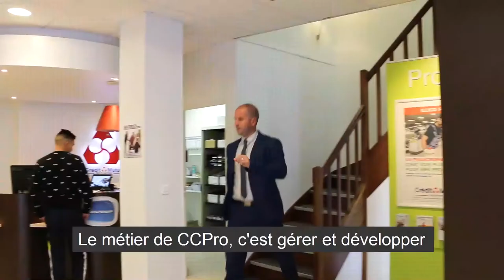Les métiers du Crédit Mutuel Nord Europe : Conseiller Commercial Professionnels et Entreprises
Découvrez le métier de Conseiller Commercial Professionnels et Entreprises avec Sébastien.

Le CMNE, c'est aujourd'hui un leader de la bancassurance sur le marché des particuliers, des professionnels mais aussi des entreprises et des associations.
Avec plus de 536 points de vente répartis dans le nord de la France, en Belgique et au Luxembourg, le Crédit Mutuel Nord Europe s'impose comme une banque de proximité avec un fort ancrage local dans chacune des régions où elle est présente.
Notre organisation reposant sur nos clients-sociétaires y est pour beaucoup car elle permet à chacun d'exprimer sa vision de la banque.
Dans la même optique, nos experts ne sont pas commissionnés afin de vous offrir un service en parfaite adéquation avec vos projets et vos besoins.